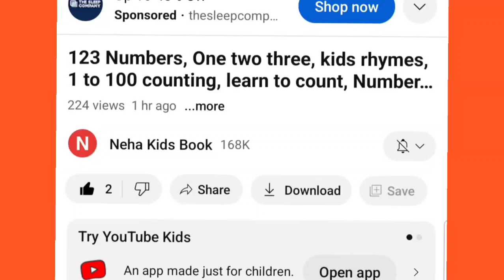Learn to count numbers, shapes for kids | Numbers Counting 1 to 100, count 123 | Learning videos,19